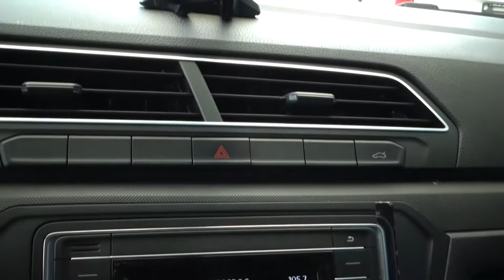Volkswagen / Gol / 2018 - 1549